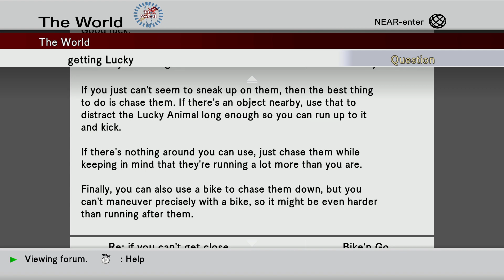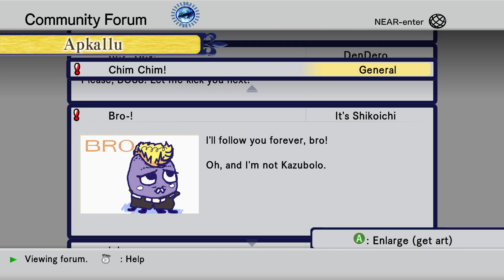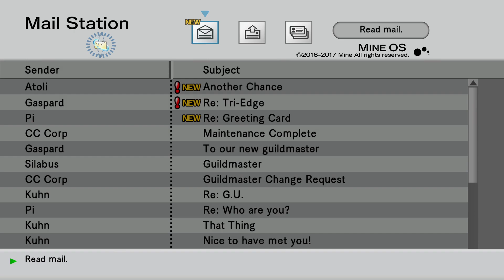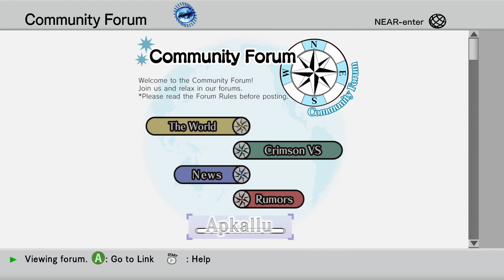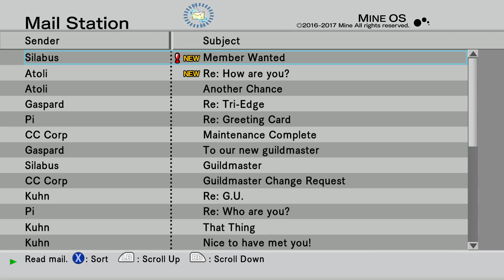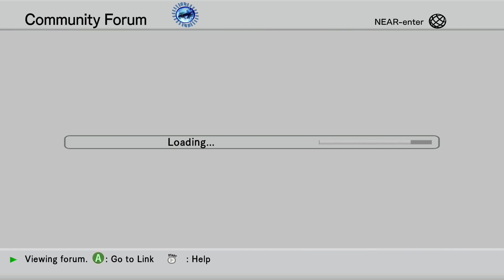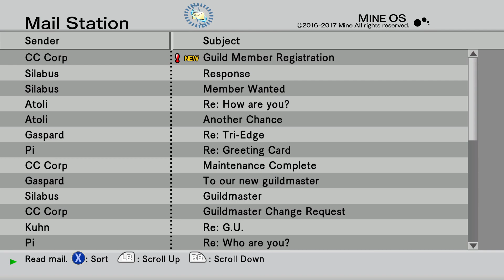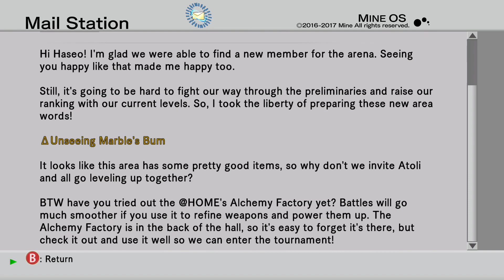.hack//G.U. Vol. 1//Rebirth Episode 7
.hack//G.U. takes place in an alternate version of Earth in the year 2017. As depicted in the first .hack game series, the "2nd Network Crisis" was an incident that occurred seven years ago in which many computer systems across Japan malfunctioned. Through the efforts of those games' hero, Kite, the incident resulted in the birth of Aura, the ultimate artificial intelligence (AI), capable of making decisions for itself. Under the guidance of Aura, The World, the most popular MMORPG at the time, flourishes and the events of .hack//Legend of the Twilight occur during this four-year period.

In late 2014, Aura disappears, resulting in the slow decay of The World and the Internet as a whole. In response, the company that administrates The World, CC Corp, sets up "Project G.U." and tasks them with remedying the problem. They come up with the "Restore Aura (RA) Plan", in which they attempt to retrieve the fragments of Morganna—an AI that served as Aura's "mother"—and seal them into player characters (PCs) of The World. In theory, this would allow the Project G.U. programmers to manipulate the Morganna program to recreate Aura. Only certain "chosen" players could control these special "Epitaph PCs".

After locating candidates to operate the Epitaph PCs, the team proceeds to test the RA Plan despite concerns over "anti-existences" that might damage the Internet. The program fails catastrophically and destroys over 80% of the data for The World. Instead of trying to salvage the data, CC Corp develops The World R:2 and releases it to a new generation of players. However, this new game is less popular than its predecessor and becomes plagued by "player killers" (PKs), players who target other players for fun and sport. The Epitaph PCs which had been lost during the RA Plan disaster resurface in the new version, attached to certain players of interest.